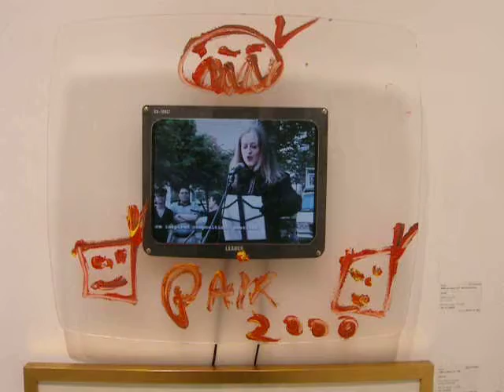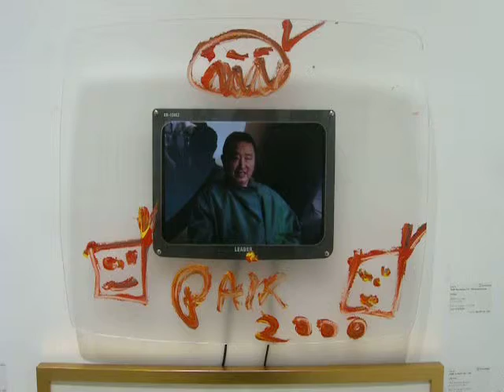nam june paik noise painting.avi